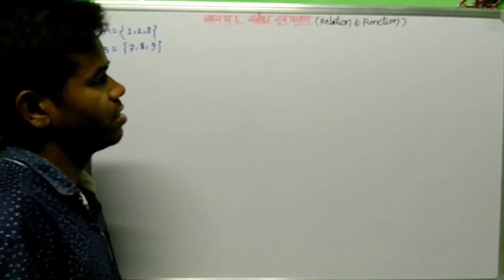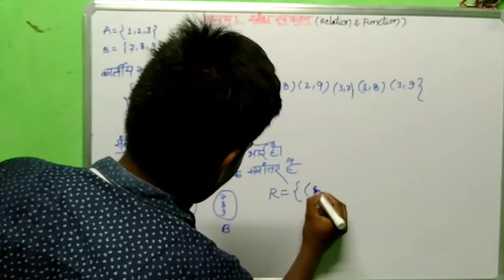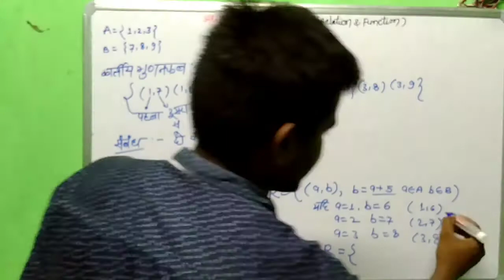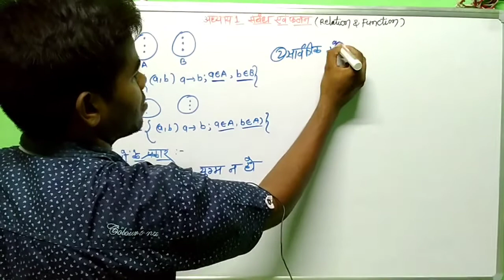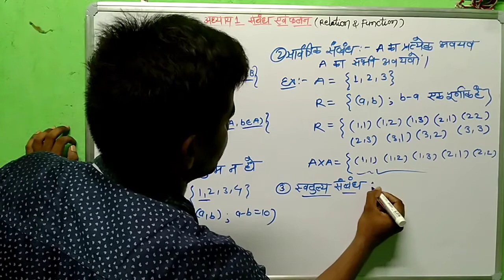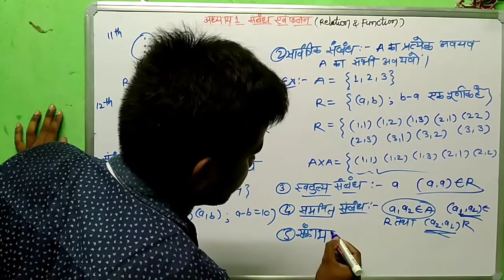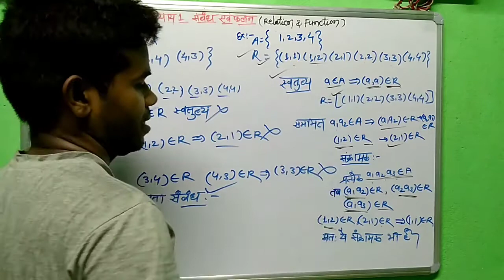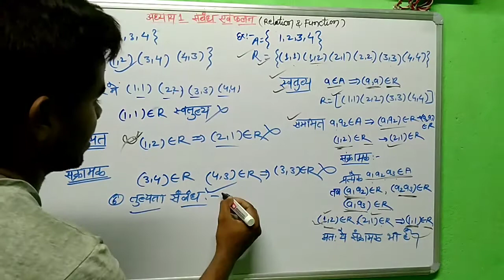Mathematics 12 chapter 1 || Relations and Functions || अध्याय - १ सम्बन्ध एवं फलन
Mathematics 12 chapter 1 || Relations and Functions:- Basic about relations and functions and their types.
अध्याय  - १ सम्बन्ध एवं फलन:- यहाँ हम देखेंगे की समबन्धो के प्रकार कई हैं जैसे;- सम्मिट समबन्ध , समतुल्य सम्बन्ध ,सक्रामक समबन्ध ये सब एक दूसरे से सम्बन्ध रखते हैं इस पुरे अध्याय में हम ऐसे ही फलनो और समन्धों के बारे में  पढ़ेंगे अगर समझ न आये तब तक वीडियो को बार-बार देखें क्योकि बहुत छोटा-छोटा ट्रिक है इसी से ही पूरा अध्याय सोल्व होगा |